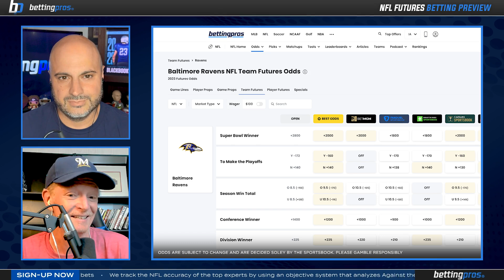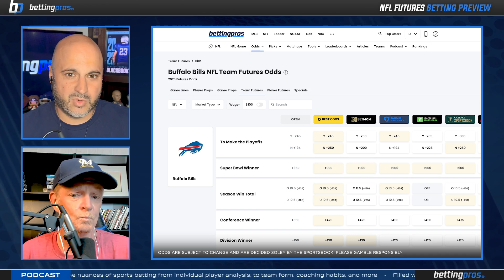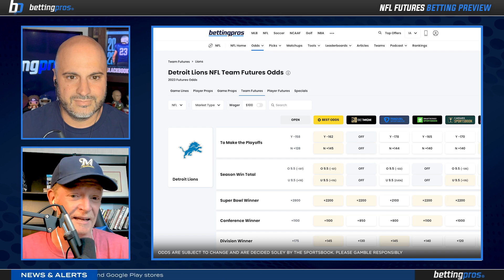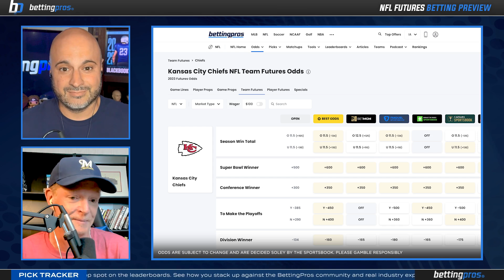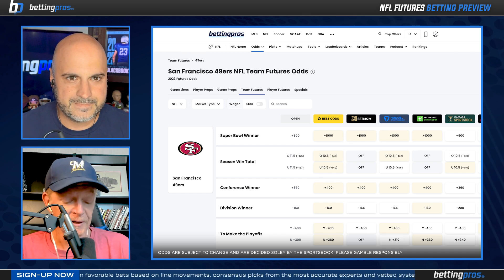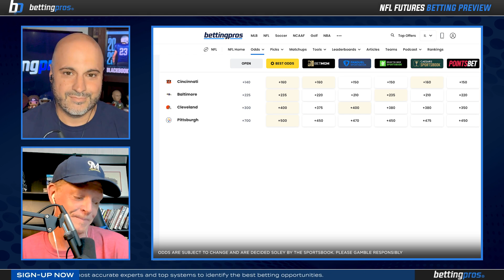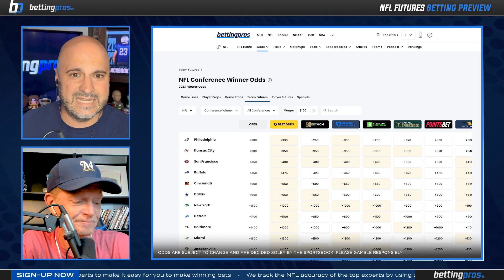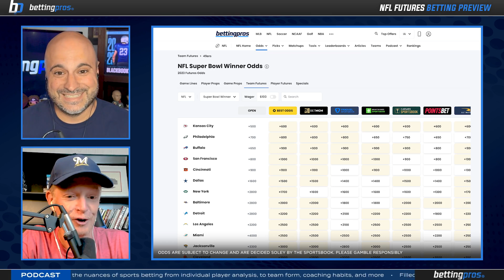Separating the Super Bowl Contenders and Pretenders | Betting Tips (2023)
Ready to place some bets on the NFL preseason? Tune in to hear Joe Pisapia and Pat Fitzmaurice (@fantasypros) give a comprehensive guide, featuring top tips, strategic advice, and early NFL bets to make the most out of your wagers. Don't miss out!

Timestamps:
Introduction - 0:00:00
Baltimore Ravens - 0:01:58
Cincinnati Bengals - 0:06:55
Detroit Lions - 0:08:37
Kansas City Chiefs - 0:11:46
Philadelphia Eagles - 0:14:50
San Francisco 49ers - 0:16:21
Division Winners - 0:18:47
"To Make The Playoffs" Speed Round - 0:22:24
BettingPros Premium Giveaway - 0:25:20
Conference Winners - 0:25:41
Odds To Win The Super Bowl - 0:27:16
Two-Minute Drill - 0:28:59

You’ll be able to order the Hotter Than Fire Pack for JUST $99.99 🔥 Plus, you’ll get 12 FREE Omaha Steaks Burgers when you order. These burgers are legendary - they taste like a steak on a bun that brings you a true backyard burger experience in every bite.